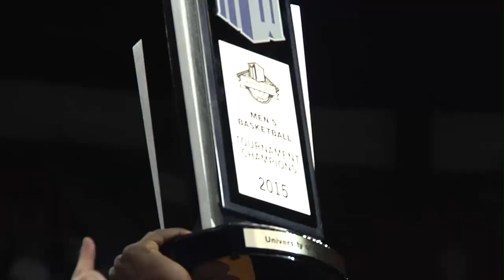Sights & Sounds: The Celebration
Raw sights & sounds (and a little Dave Walsh too!) from the on-court celebration at the Thomas & Mack Center after the Pokes' win over SDSU!